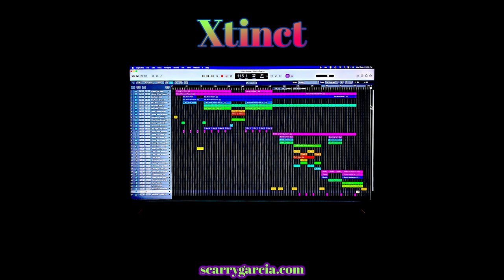Xtinct - ELECTRONIC SOUL DANCE MUSIC - Producer Scarry Garcia With Extra COOL Video Maddness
Newer Blended Genre Track Of TRIPPIN SOUL ELECTRONIC Dance MUSIC ! And we still be revolving around a central star we call The Sun...or so we are told.
 Working with Logic Pro X for all mixing and mastering since Christmas 2023.  Also using iZotrope and Sonicworks SoundID Reference...for mixing and mastering...and speaker calibration. All Video production and creation with Filmora.   So more from Athens Georgia...home of the Georgia Bulldogs and Scarry Garcia.  Some other stuff here too...

Also thanks to The Talented Artists at Pixabay for Public Domain killer high def. video clips...Especially TonyDias7.